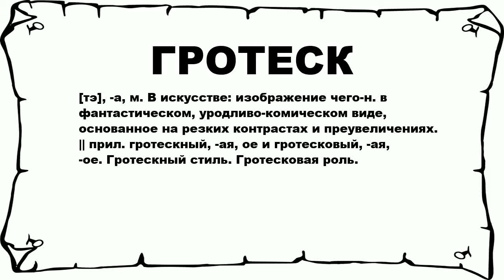ГРОТЕСК - что это такое? значение и описание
Хочешь знать что значит ГРОТЕСК? тогда слушай до конца.

 [тэ], -а, м. В искусстве: изображение чего-н. в фантастическом, уродливо-комическом виде, основанное на резких контрастах и преувеличениях. || прил. гротескный, -ая, ое и гротесковый, -ая, -ое. Гротескный стиль. Гротесковая роль.